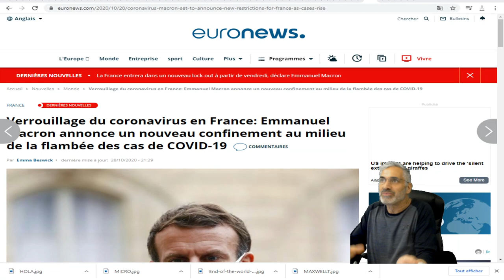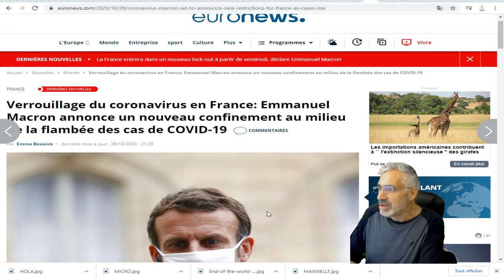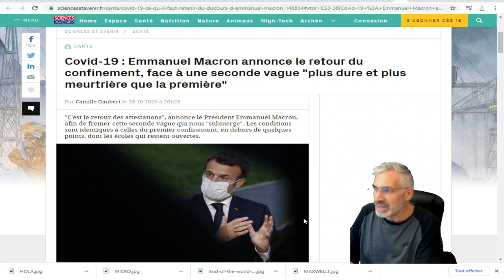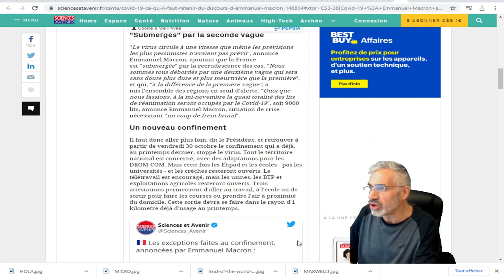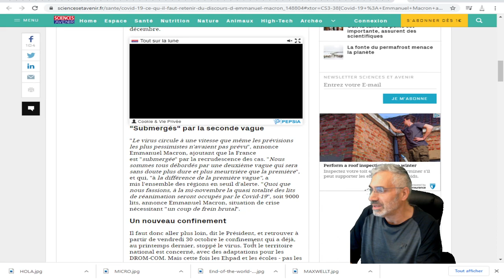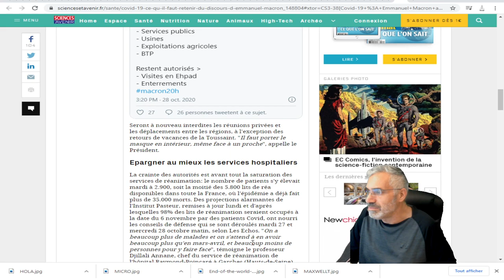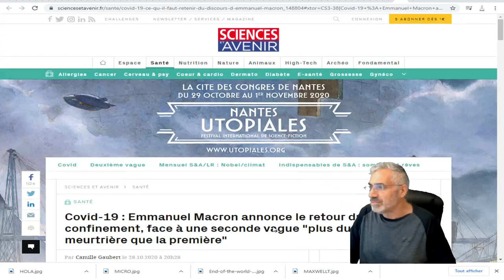Macron annonce le retour du confinement, face à une seconde vague "plus dure que la première"